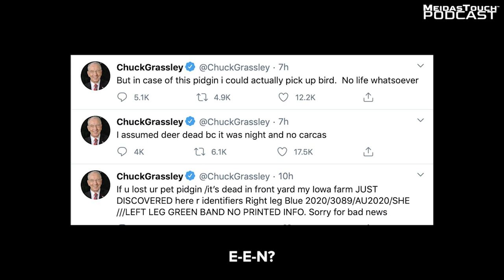The GOP is Smoking the Roy Blunt | The MeidasTouch Podcast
Even Republicans know the American people want to CancelTheGOP. That's why they're fleeing in droves and smoking the Roy Blunt. Yes, you read that right.